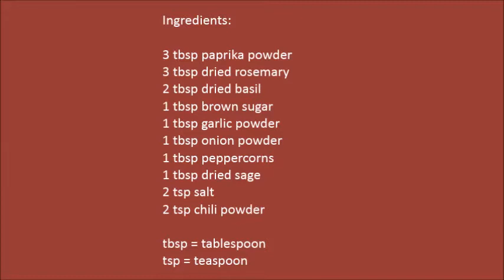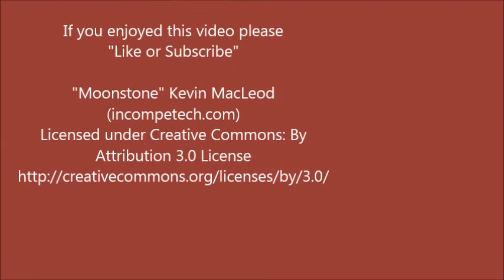How to Make a BBQ Chicken Rub in 5 Minutes - Episode 19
Learn how to make your own BBQ chicken rub in 5 minutes or less using a blend of tasty herbs and spices that'll flavour your grilled chicken fabulously!

NOTE: YT doesn't allow me to reply to comments since they did something with google+! So I've turned them off.